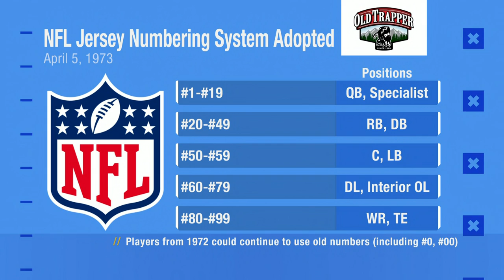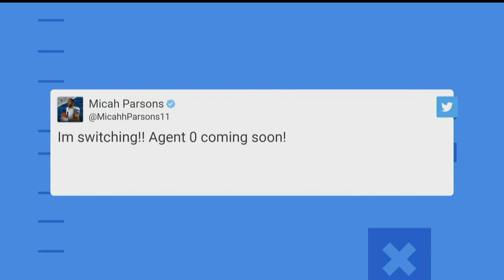The History of the No. 0 Jersey in the NFL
Kyle Brandt shares the history of the No. 0 jersey